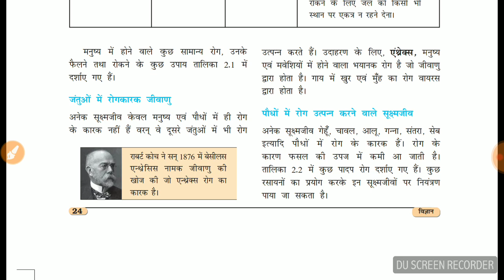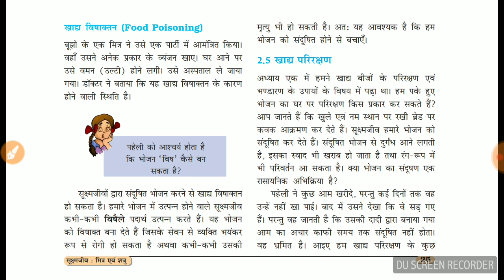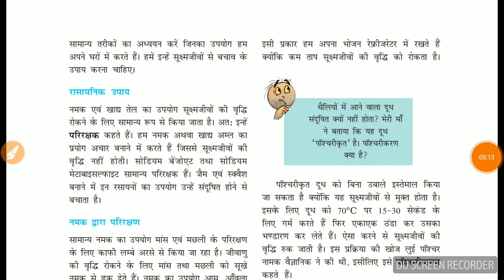SESSION 124|PART6|CHAPTER 2|CLASS 8 SCIENCE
Friends is video m mene khane k parikshan ki vidhiya bataai h
Kisi k sath anthrax rog k bare m bhi bataya h.
Gaya m jo rog hota h iske bare m bhi bataya h
Isi k sath podho m hone wale rog k bare m bhi bataya h.
Looking for your feedback.